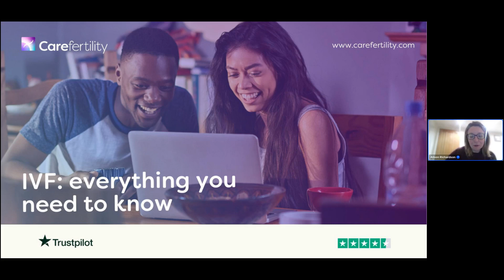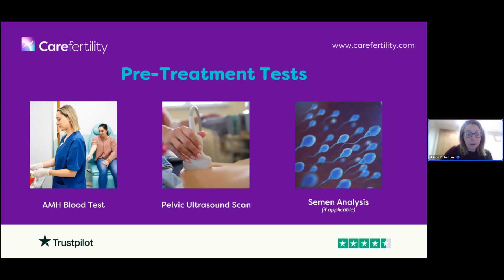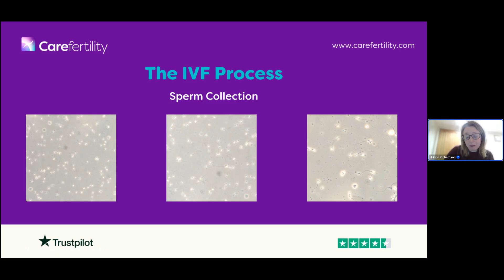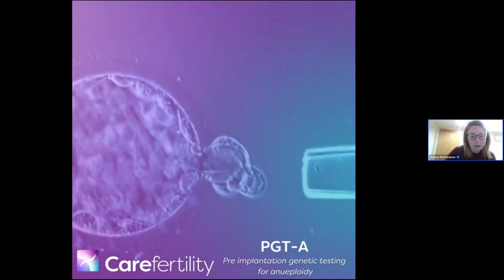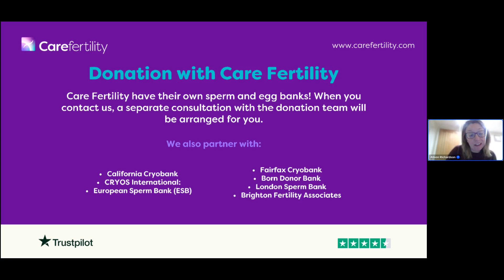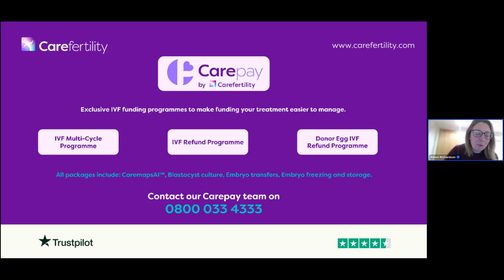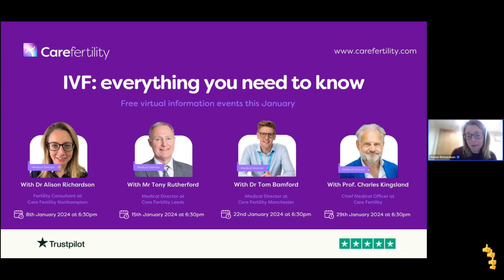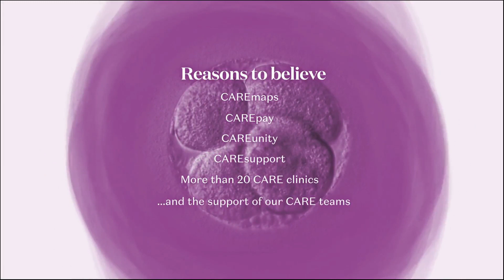IVF: Everything you need to know with Dr Alison Richardson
Your free interactive guide to IVF!

Up to 15% of all couples will experience fertility challenges and understanding the options can be overwhelming. Join us to learn the ins and outs of IVF and ask any questions you have. We’re here to help you embark on your path to parenthood with confidence!

Replay our event from Monday 8th January 2024 to learn everything you need to know about fertility treatment with Dr Alison Richardson, Consultant and Subspecialist in Reproductive Medicine at Care Fertility Northampton.

Please comment any questions below or if you'd like to speak to one of our team for any further information, we'd love to help you! 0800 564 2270 💜